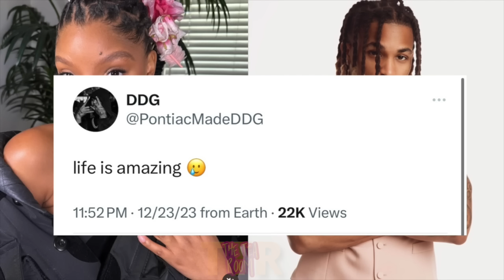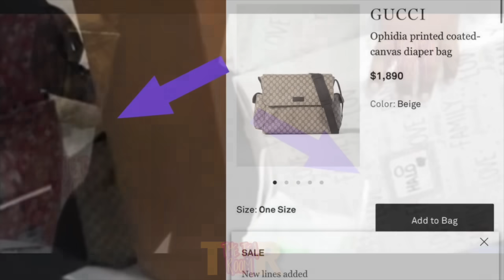DDG and Halle Baby Name ACCIDENTALLY REVEALED by DDG FAMILY‼️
DDG and Halle Baby Name ACCIDENTALLY REVEALED‼️